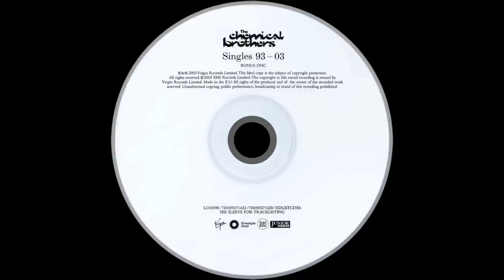Chemical Brothers - Not Another Drugstore [Planet Nine Mix]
Track 1 of Disc 2 of Singles 93-03.